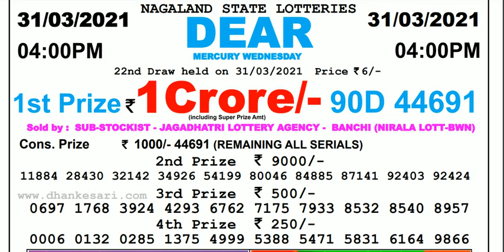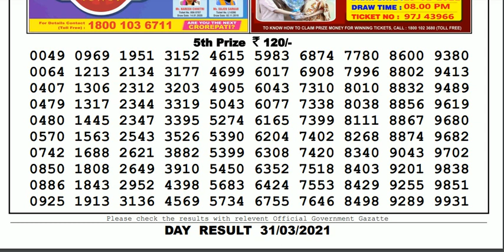Nagaland Lottery Sambad Result | Dear Lottery